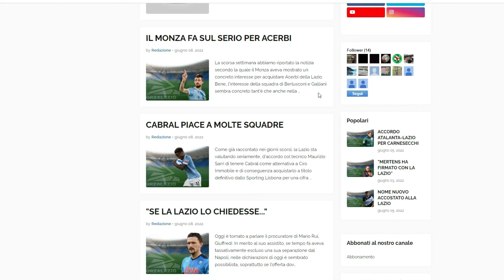LAZIO-DEKANI 5-0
Attiva le notifiche 🔔 per rimanere sempre aggiornato!